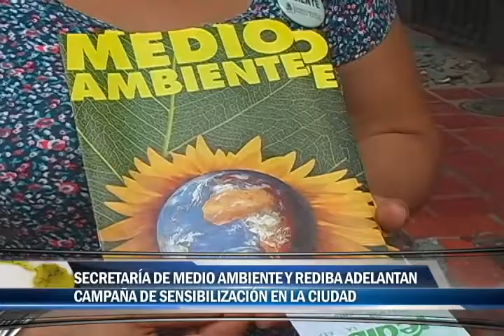Secretaría de medio ambiente y Rediba adelantan campaña de sensibilización en la ciudad